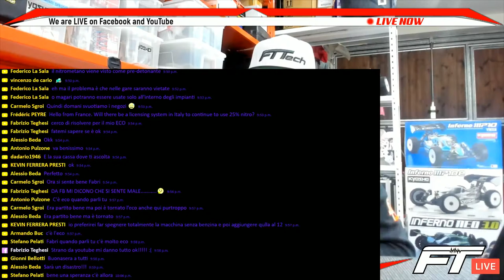FT-LIVE - REGOLAMENTO MISCELE 2021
Ospite speciale Raffaele, proprietario del marchio Pepe Group
Argomento 💥NITROMETANO E MISCELE 2021💥
- Cosa sta accadendo?
- Qual'è la situazione attuale nel campo miscele?
- Live talk su un argomento che sembra essere il più discusso del momento.
- Cerchiamo di capire lo stato dell'arte attuale.
‼️ATTENZIONE ALL'ORARIO‼️ si comincia alle 🔴21:30🔴
quindi 30 minuti dopo rispetto al solito.
Quindi ragazzi, cenate con calma, divano, pop corn, birretta e...
rutto lib. Ehm no... Questo fate come volete!

'00:00:00 INTRODUZIONE
'00:6:36 CHAT CON RAFFAELE PEPE
'01:51:21 DISCUSSIONE GENERALE